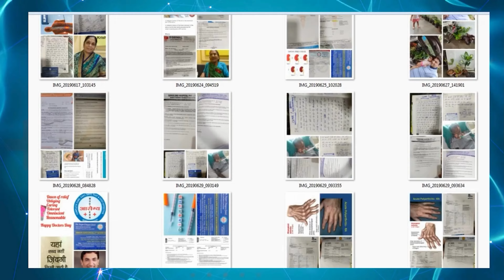Skin Infection Treatment at Aarogya Super Speciality Modern Homeopathic Clinic Indore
I am here to offer support and guidance to those seeking information about Super Specialty Modern Homeopathy for the treatment of major and serious diseases. I am Dr. Arpit Chopra Jain, the creator of this Super Specialty modern homeopathic Science (Aarogya Super Specialty Modern Homeopathy). Many patients have found relief through this modern science, and their testimonials are available on my channel. Today, we are featuring the story of another patient who has been battling a long-term illness and has now chosen to begin treatment at my clinic. I am fully committed to helping him achieve a better and healthier life.
Thank you for being a part of my channel.

102, First Floor, Krishna Tower, Janjeer Wala Square, Opposite Curewell Hospital, New Palasia, (M.P.)
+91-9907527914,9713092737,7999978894